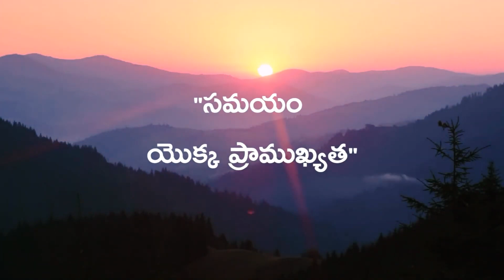Significance of time | Daaji | Heartfulness Telugu